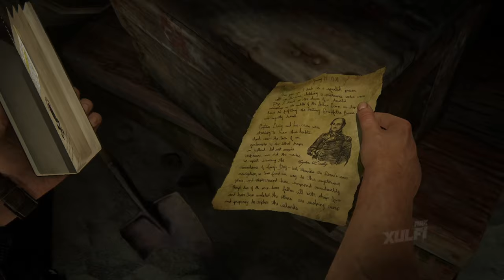Uncharted 4 - A Thief's End | Part - 10 | Full Game Walkthrough (PC 4K 60FPS)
About Game:
Non-Profit Channel.